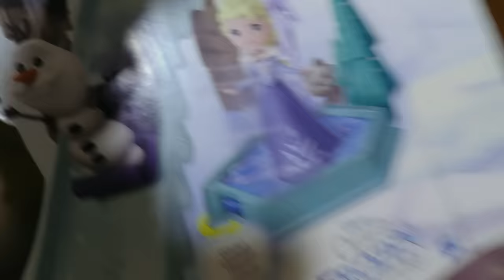Disney Princess Ariel Toy Dunk Tank Challenge! || Disney Toy Review || Konas2002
We played a bunch of games and challenges with the Disney Princesses to see who would open the most Disney Princess toys and blind bags and even premiered a brand new Christmas Cartoon!

“Toy Land” Cartoon Story By: Kawaynna Chernesky

Disney Princess Figural Keyring : Rapunzel

Disney Princess Snow White Stir’n Bake Kitchen Playset
Join Snow White and her animal friends in pretending to make yummy treats! In the Stir 'n Bake Kitchen, girls can imagine Snow White is baking muffins and pies for the dwarfs. Attach the doll to the playset to keep her standing while playing.

Olaf’s Frozen Adventure Snack Time Surprise
After a long day of snowy adventures, Olaf needs a snack! Inspired by the Disney animated short film event, Olaf's Frozen Adventure, Olaf tries to enjoy holiday treats like his friends, but they slide right out! Feed him yummy pretend snacks to hear him say funny phrases and make silly sounds.

Rapunzel My Size  Fairytale Friend Doll
Create memories that will last a lifetime with your Disney Princess Fairytale Friend Rapunzel Doll! Fairytale Friend Rapunzel Doll is dressed in her iconic gown with lots of flowing hair, perfect for styling!

Elena of Avalor Action & Adventure Elena of Avalor Doll
With The Action and Adventure Disney Elena of Avalor Doll, you can protect and dance to the music of Avalor. Elena sings "My Time" & says over 20 phrases! This action packed Doll will captivate and entertain any Elena of Avalor fan.

Olaf’s Frozen Surprise Arendelle’s Festive Celebration
Disney's Frozen captivates imaginations and the beloved characters and their stories are available for imaginary adventures. With enchantingly cool figures and playsets (each sold separately) inspired by Disney's animated short film event, Olaf's Frozen Adventure, little dreamers can have big fun acting out their favorite moments from the film or even imagining entirely new snowy adventures. Make playtime magical with Frozen fun.

Don’t Step in It BoardGame

Everyone loves a mystery, so we combined the elements of mystery with Challenges and Disney Princess Toys and blind bags. In case you’re new to the world of blind bag opening, blind bags are a small bag containing 1 mini toy per bag. They’re similar to the Minecraft blind boxes, It’s essentially a mystery bag because the bag does not indicate what toy you will receive - thus the surprise. Check out Konas2002 for many hilarious blind bag toys’ challenges like, “Bobbing For Apples & Lego Monster Blind Bags!,” and, “My Little Pony Blind Bag Cake Smash!”

About Konas2002
Let Konas and friends transport you into a word of play on Konas2002, a sketch comedy toy unboxing channel! On Konas2002 toy unboxing isn’t just a toy review, but instead a toy how to assemble and how to play. Konas  endless imagination makes Konas2002 an unboxing channel anyone can relate too. Check out some of the best toy unboxing videos from your favorite toy brands like Hasbro, Mattel, Lego, and Fisher Price. Play along with Konas and his collection of Play Doh play sets like the Play Doh Burger Builder as well as build along with numerous Lego videos. Let Konas teach you  some strategic board game tips with some of the best board games like Pop the Pig and Hungry Hungry Hippos. Or truly immerse yourself in make believe with Barbie, Hello Kitty, Dora the Explorer, and your favorite Disney toys (Frozen Toys!!!) on Konas2002!